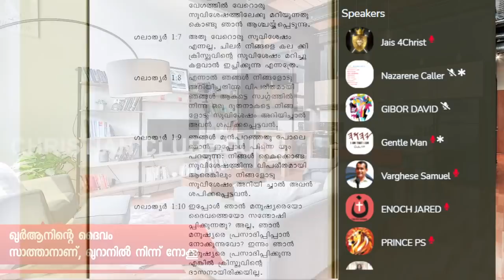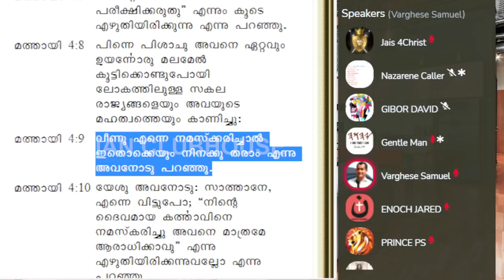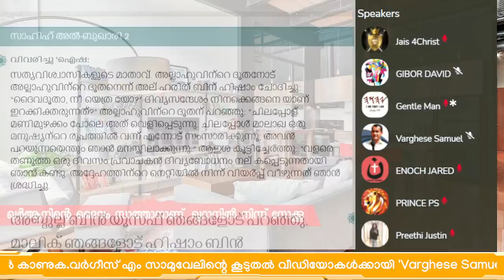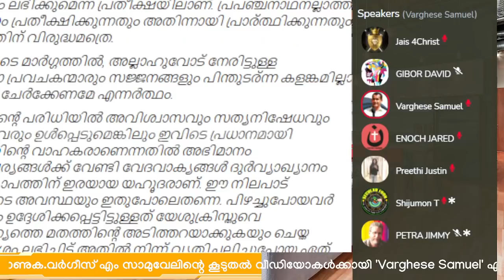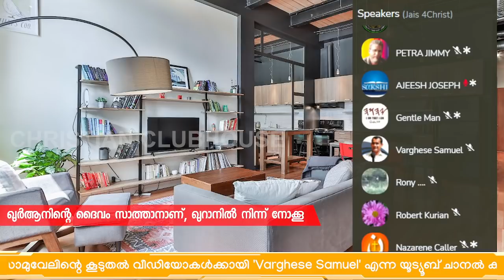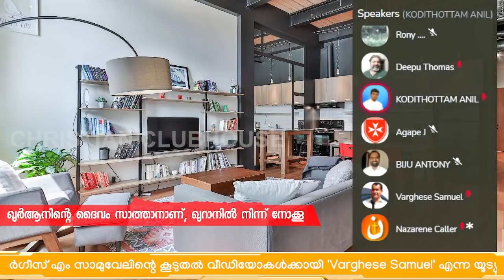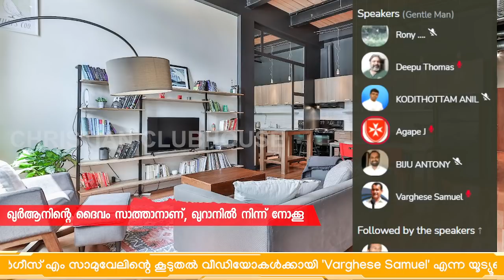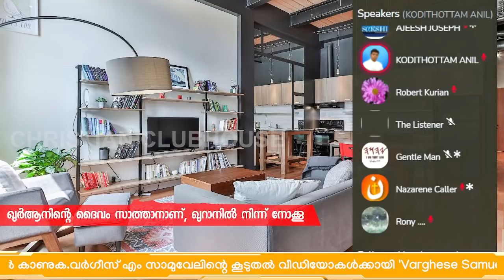ഖുറാനിലെ ദൈവം!!! | Varghese M Samuel | Clubhouse Discussion